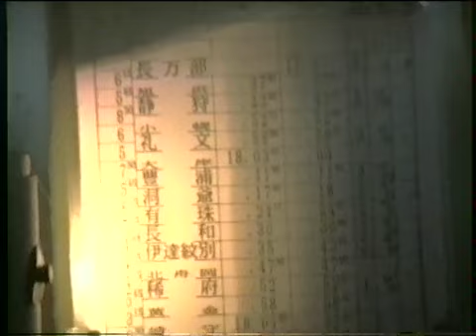小幌駅 キハ22の旅 1990年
古いテープに収録されていました。